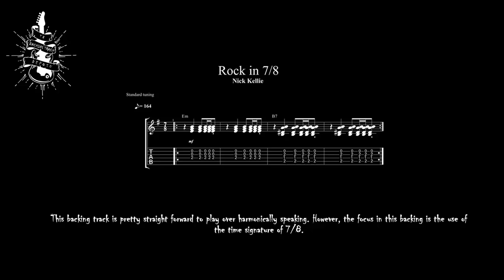Em Minor Rock in 78 Rock Backing Track Jam 164 BPM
E Harmonic Minor